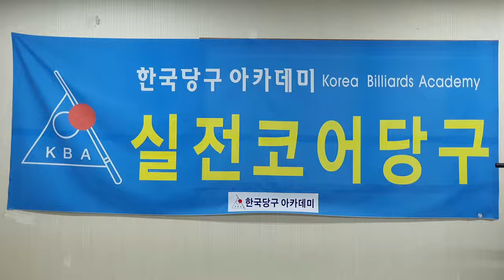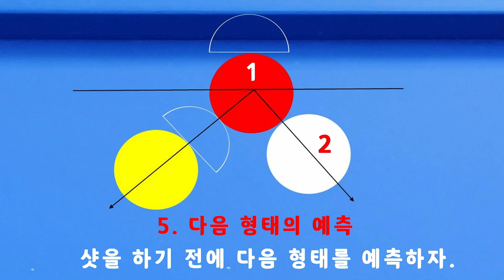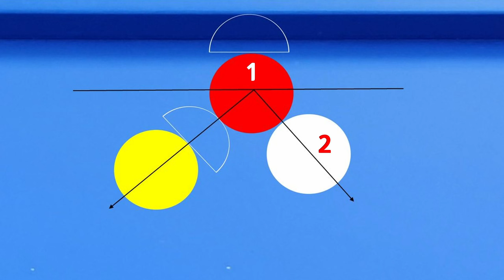[4728] 한국당구아카데미 // 편해야 한다 / 세리(일단) : 3575(1275)일 / 16127(4068)시간_ 2024.03.27.